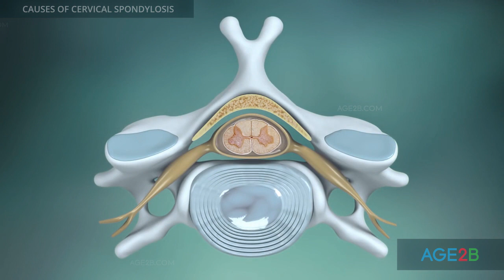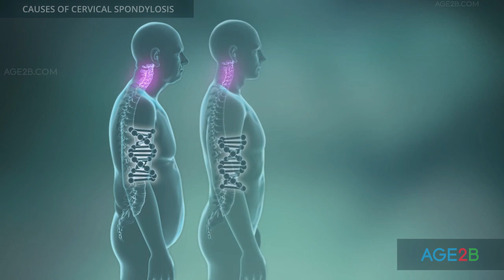CERVICAL SPONDYLOSIS Causes, Symptoms and Treatment | How to Stop.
Get 🆓 FREE 6 Quick Exercises to treat Cervical Radiculopathy

In most cases, cervical spondylosis occurs as a result of degenerative changes in the spine during aging. Intervertebral discs become dry and thin around the time you turn 40. Disc degeneration can cause herniation - one of the signs of cervical spondylosis.

Aging in the cervical region of the spine also can lead to signs of spondylosis, such as bone spurs on the vertebral body or facet joints. With age, ligaments that bind the spine together become thickened and stiff. This condition also can cause symptoms of cervical spondylosis.

Usually, cervical spondylosis occurs in older people, but some factors can contribute to its development early in life. One main cause is an injury to the cervical region of the spine. Holding your cervical spine in an uncomfortable position for prolonged periods can contribute to the development of spondylosis. Many scientists believe that cervical spondylosis is a genetic disease, which children inherit from their parents.